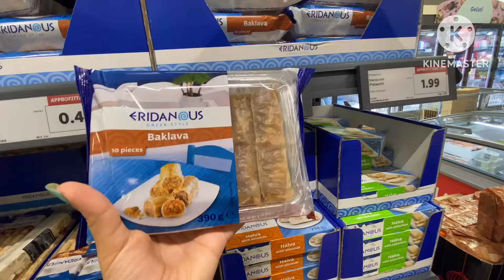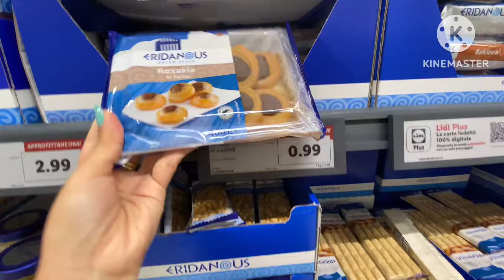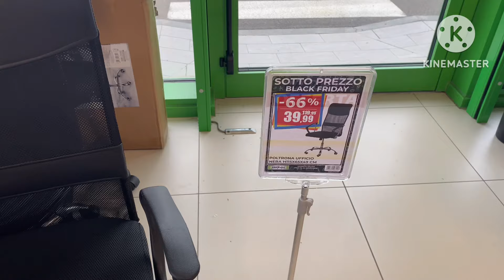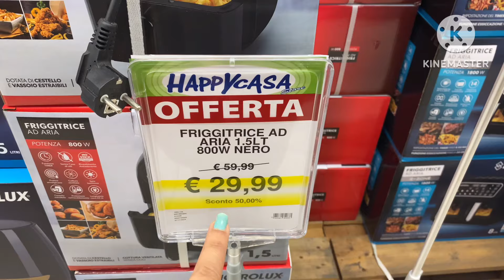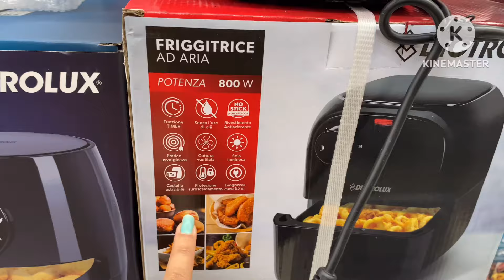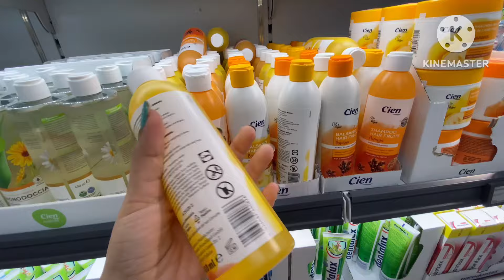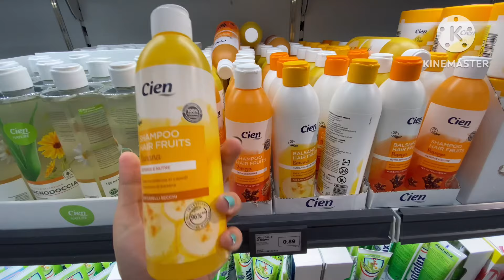جديد ليدل اليوم رووعة واخيرا جابوهم 💕فين يبان اكسيون تخفيظات في شبيه اكسيون 📢arrivage